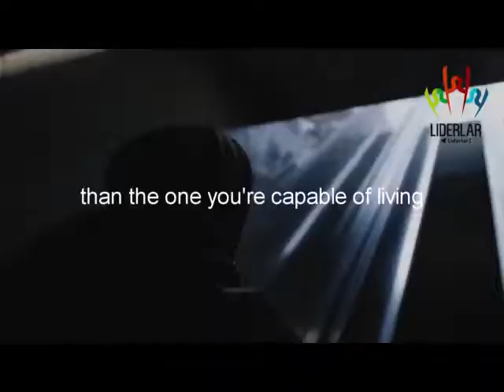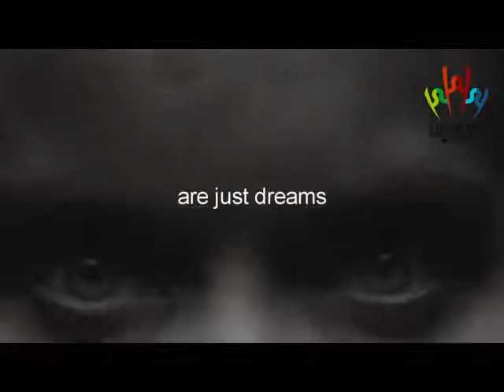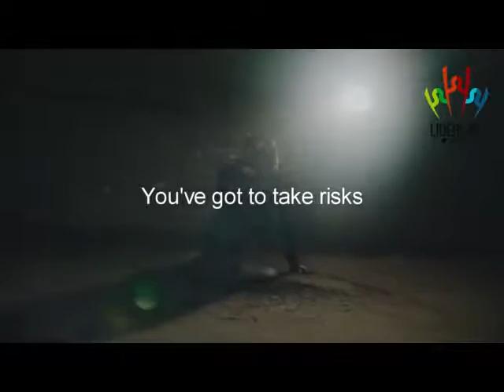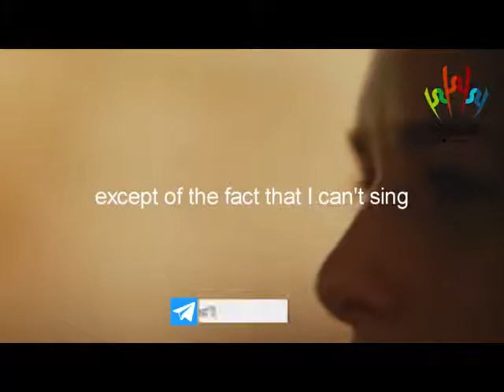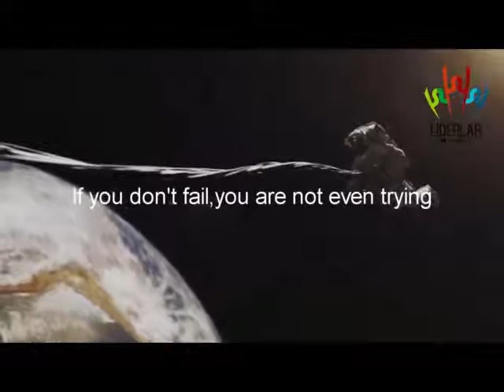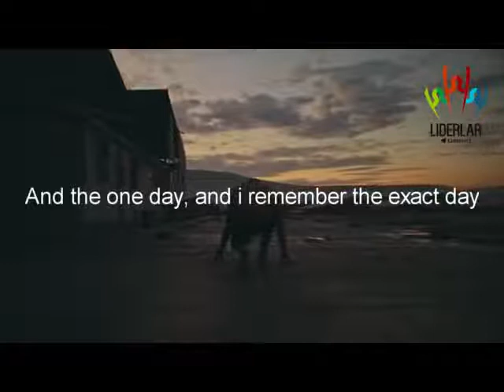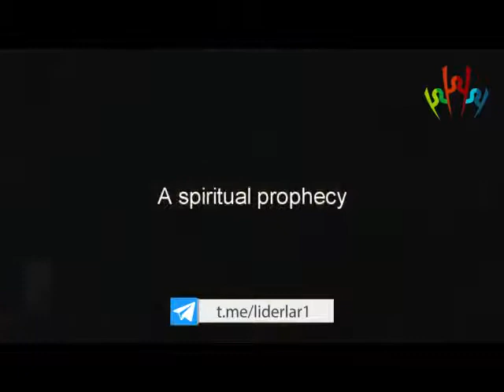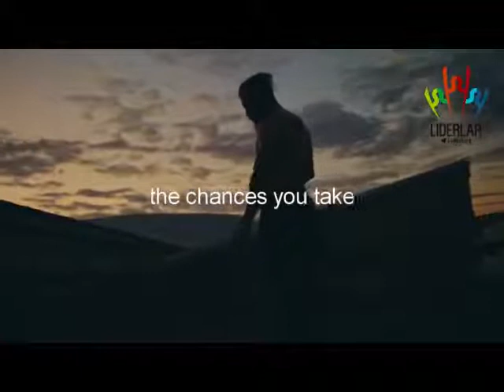Мативатсия 2020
Dunyo qarashni o'zgartir buyuklik sari olg'a motivatsiya